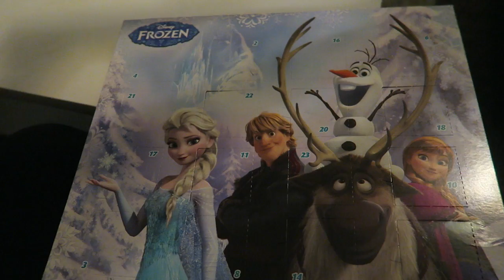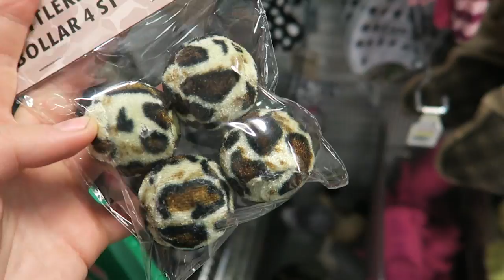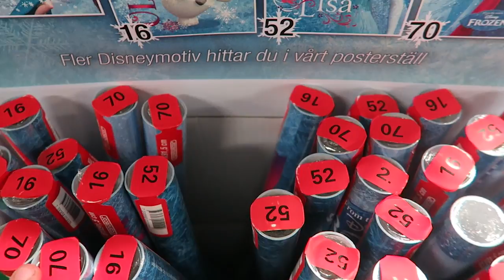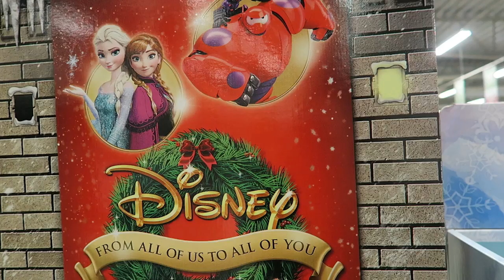I FOUND OLAF!! | CAR CRASH?! ❄ VLOGMAS DAY 2 ❄ 2015